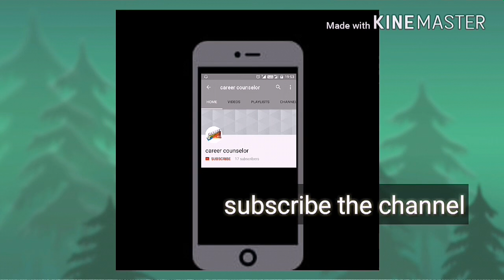Coconut rope craft ideas | DIY ideas out of coconut rope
how to make doormat at home in hindi,

Macrame jhumar,

Macrame jhumar making,

Decoration Ideas